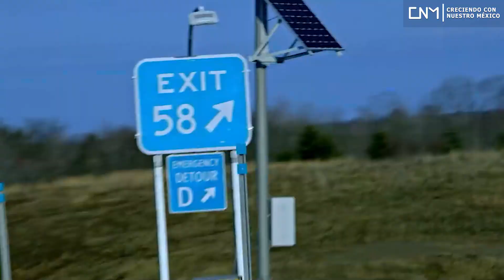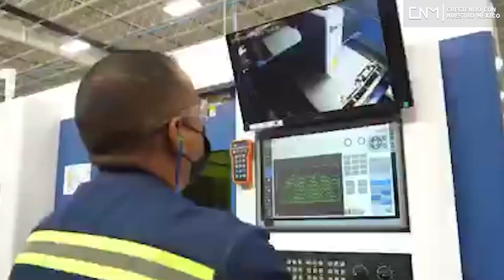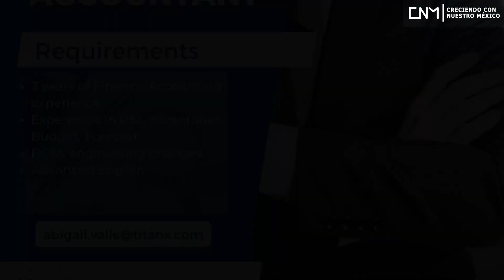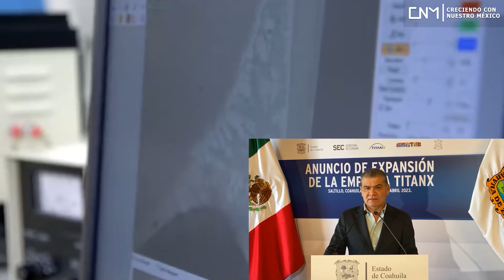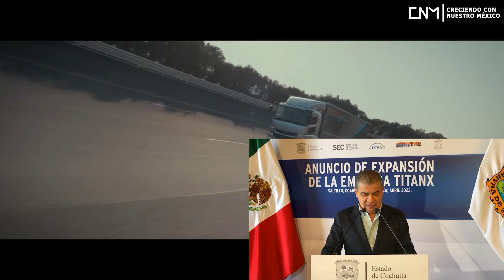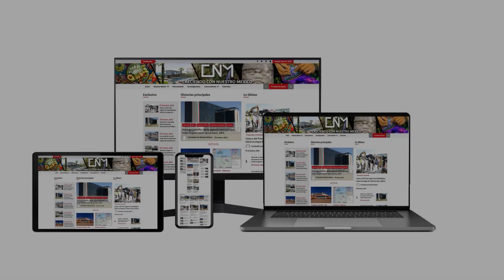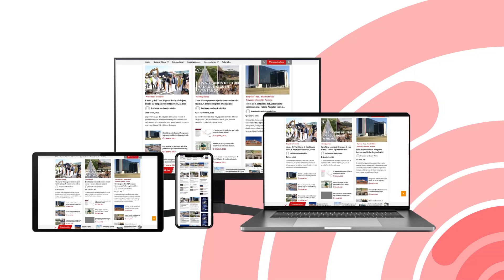Empresa de la India invierte en México, TITANX expandirá sus operaciones en Coahuila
¡Entérate!
Empresa proveniente de la India invierte en México, TITANX expandirá sus operaciones, para fabricar componentes de tractocamiones.
Datos del video:
Introducción: // 00:00
Inversiones en Coahuila. // 02:16
Coahuila impulsa su industria . // 04:45
TITANX en Coahuila. // 05:40